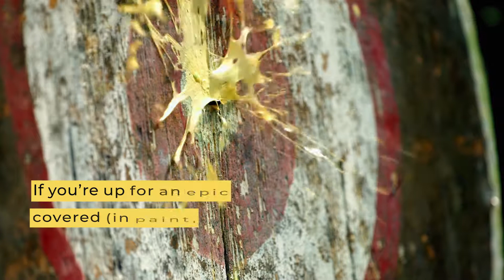5 Things to Bring Out Your Inner Adventurer in Cairo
Cairo offers far more to an adventure junkie than your typical ride down the Nile. Channel your inner adrenaline junkie with escapades from sandboarding down the dunes to driving a quad bike to the pyramids and an epic laser duel, swashbuckler style.